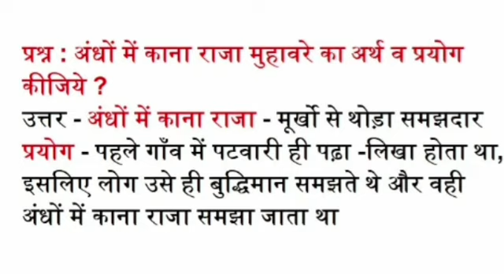अंधों में काना राजा मुहावरे का अर्थ व प्रयोग कीजिये andho mein kana raja sentence in hindi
andho mein kana raja sentence in hindi meaning अंधों में काना राजा मुहावरे का अर्थ व प्रयोग कीजिये